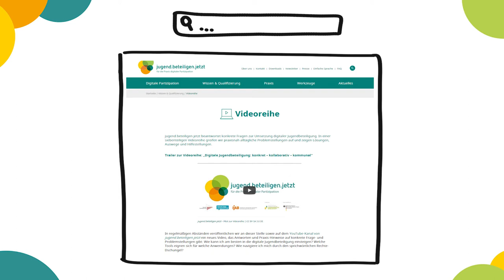Kapitel 6: Gibt es Empfehlungen für DSGVO-konforme Messenger?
Der Großteil der Messenger ist nicht DSGVO-konform. Doch gibt es Messenger, die die DSGVO nicht verletzen?